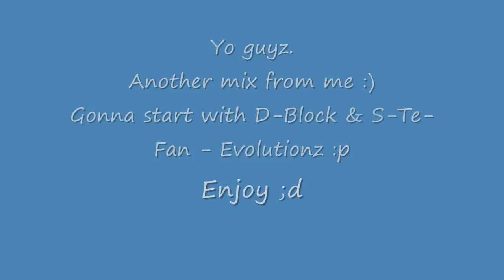Hardstyle mix 3